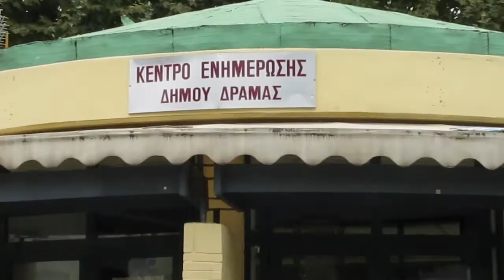Walk For Freedom 2016 Δράμα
Το Σάββατο 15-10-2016 στην κεντρική πλατεία της Δράμας και ώρα 11:30 π.μ.
όλοι ντυμένοι στα μαύρα περπατήσανε στο walk for freedom 2016 με σκοπό να ρίξουνε φως στην εμπορία ανθρώπων.